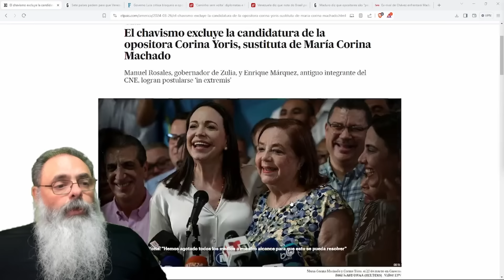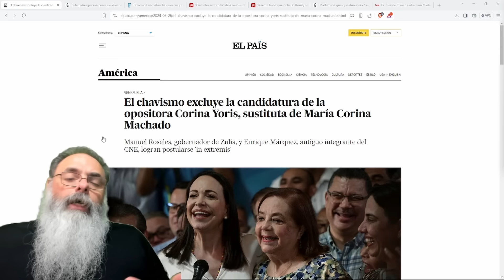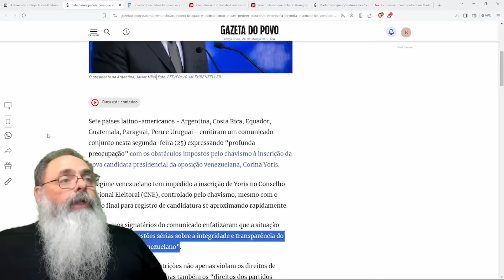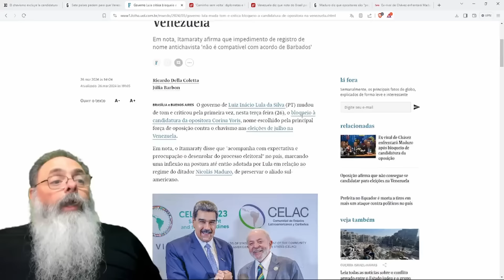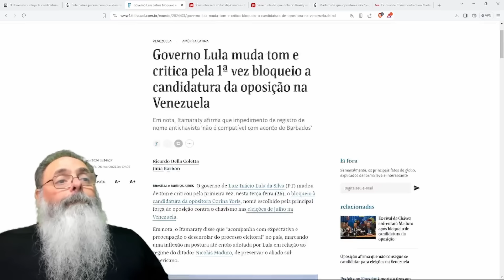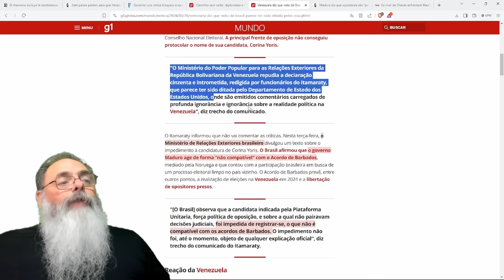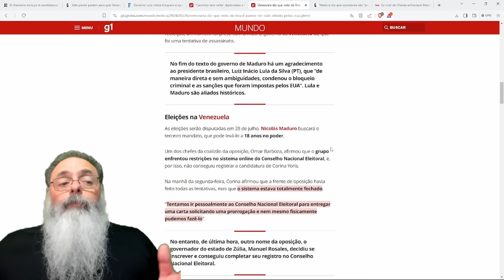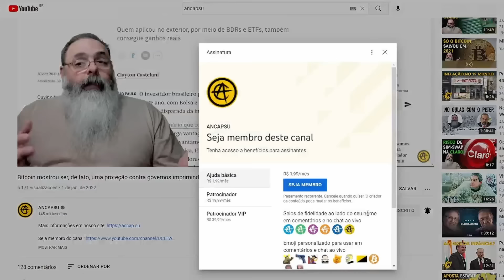ITAMARATI reage ao ABSURDO da ELEIÇÃO VENEZUELANA, mas LULA, o COVARDE, não tem CORAGEM de FALAR